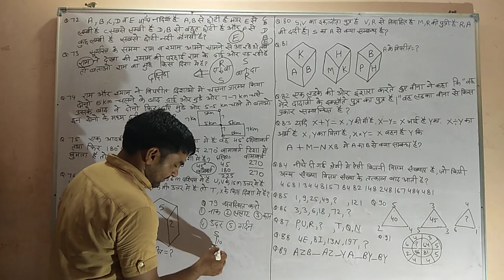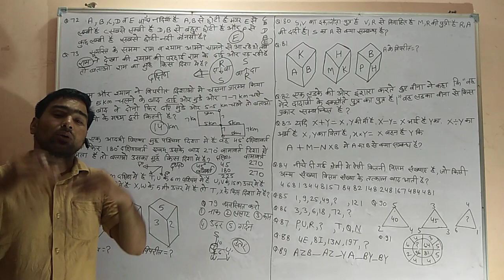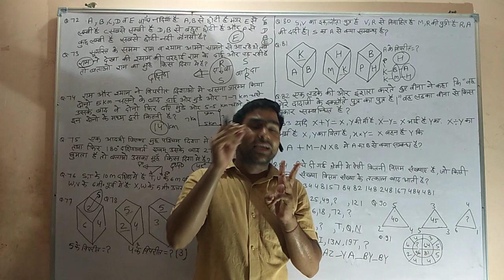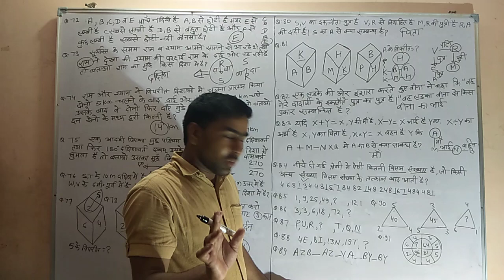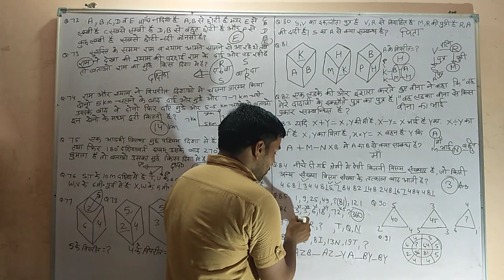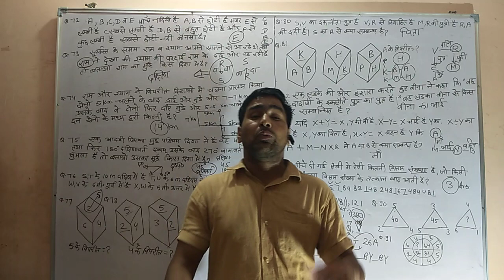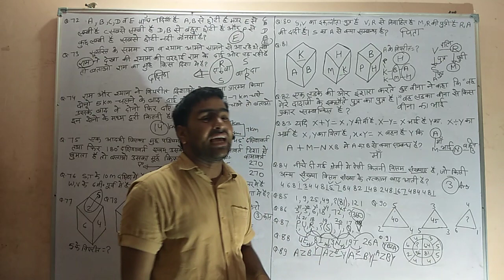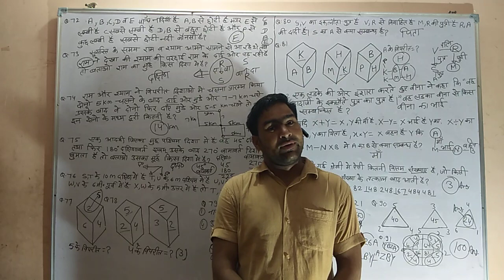Raj police reasoning paper part 7th By Hansraj Sir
Sirf 9 vedio m Raj police ka complit math reasoning